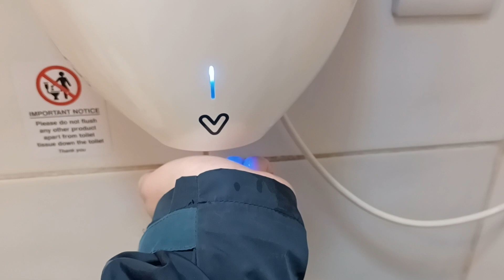Velair Pebble mini hand dryer, Greenwood Tree Cafe 🚻🚼, Lyndhurst, New Forest, Hampshire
This hand dryer was very powerful and drys my hands well, the air was warm and works well.

There used to be a Kingwe softdry Automatic hand dryer back around 2020, I didn't expect it to be replaced with a Velair Pebble mini.